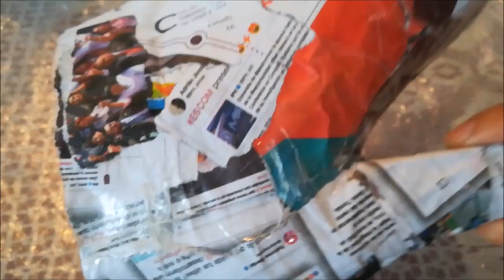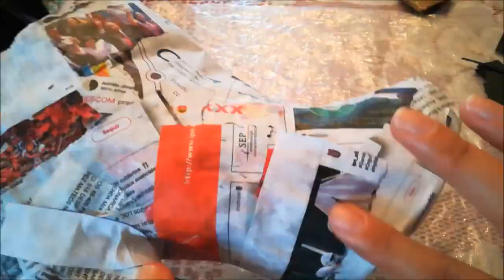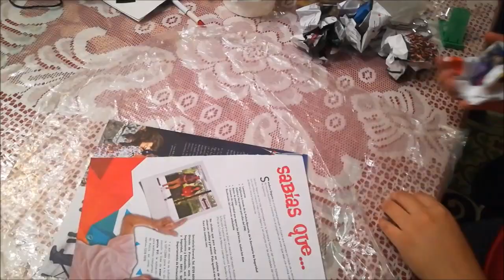Bruja estampada // Patterned Witch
Hola!!

Bienvenid@ a mi canal, te muestro la elaboración de una bruja para una linda decoración con materiales sencillos como papel y plástico.

Espero que te guste y te funcione :)

Si lo haces no te olvides de mandarme una fotito  por mi cuenta de instagram para ver como te quedo, me gustaria mucho ver tu diseño :)